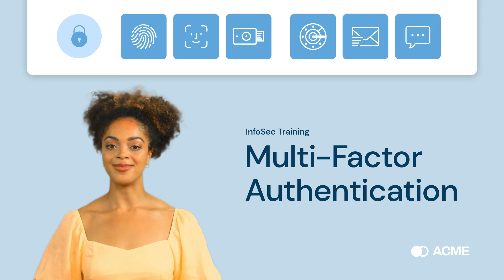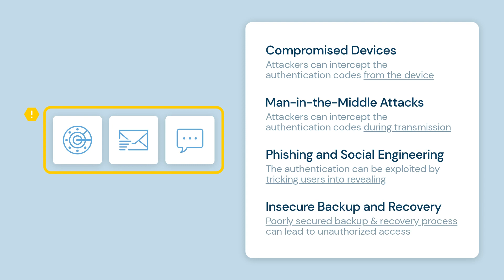Multi-Factor Authentication Masterclass (AI Video Template)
Multi-factor authorisation sounds like something only the CIA would need—but actually it's quite simple.

Demystify for yourself and your colleagues with this free and fully modifiable AI video template!